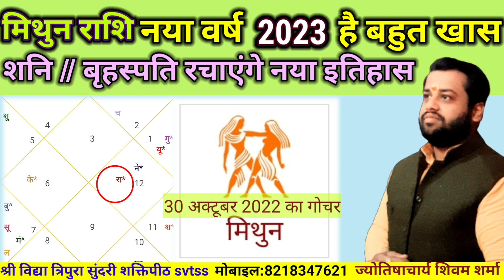mithun rashifal 2023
mithun rashifal kaisa eahega 2023 me
2023 mithun rashi wale jatako ke liye kaisa rahega
2023 mithun rashi
2023 mithun rashifal
2023 mithun rashi ke liye kaisa rahega
2023 mithuna rasi phalalu in telugu
2023 mithuna rasi palan in tamil
2023 mithuna rasi
2023 mithun rashi kannada
2023 mithunam tamil
2023 mithuna rashi in kannada
2023 mithun rashi in telugu
mithun rashi ke liye konsa ratna dharan karna chahiye
mithun rashi ke liye surya grahan
kaisa rahega mithun rashi ke liye 2023 kaisa rahega
mithun rashi ke liye aaj ka din kaisa rahega
mithun rashi ke liye chandra grahan kaisa rahega
mithun rashi ke liye 2022 kaisa rahega
mithun rashi ke liye rudraksha
mithun rashi ke liye aaj ka din kaisa hai
mithun rashi ke liye kaun sa colour shubh hai
mithun rashi ke liye kaun sa stone pahne chahie
mithun rashi se shani ki dhaiya kab khatam hogi
mithun rashi me shani ki dhaiya kab tak rahegi
mithun rashi me shani ki mahadasha
mithun rashi me kon kon se naam aate hain mithun rashi me konse akshar aate hai
mithun rashi par shani ki dhaiya kab khatam hoga
mithun rashi par surya grahan ka kya
asar padega mithun rashi par chandra grahan ka
kya prabhav padega mithun rashi par surya grahan ka prabhav
mithun rashi par surya grahan ka kya prabhav padega
mithun rashi par thi naam
mithun rashi par chandra grahan ka prabhav
mithun rashi par grahan ka prabhav
mithun rashi par kya chal raha hai
mithun rashi par kya prabhav padega
bhavishyaastro
logyrashi
bhavishya
astrologyrashi
bhavishya
rashi bhavishya
Sadhana Aur Jeewan Rahasye
Sian Shabar Mantra
Astro aaj
Gopal Raju Motivational Videos
freeastro
DR. SHAKTIDHAR SHARMA
नीचे राशि तुला में सूर्य का गोचर 17 अक्टूबर को किन को होगा लाभ किन पर बढ़ जाएगा सूर्य कहर